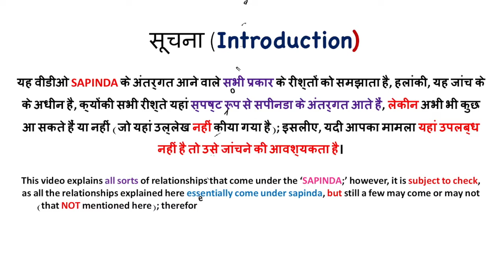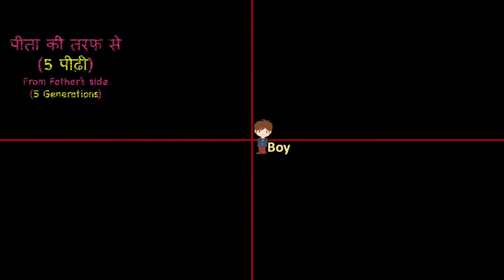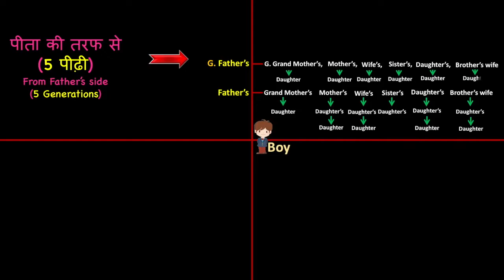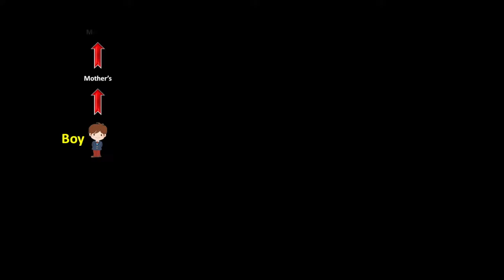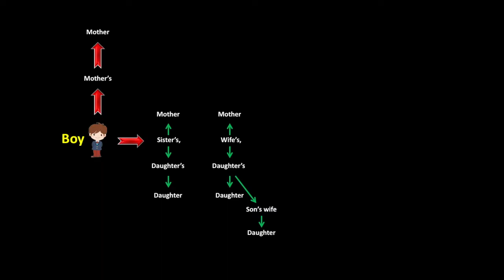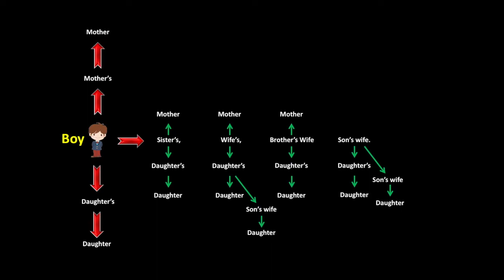Relations Covered Under Sapinda (लड़कों के लिए कौन-कौन से रिश्ते हैं जो सपिण्डा के अंदर आते हैं?)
This video explains the relationships that usually covered under sapinda relations; however, the relations that not mentioned here may or may not fall under sapinda relations; that need to be checked.